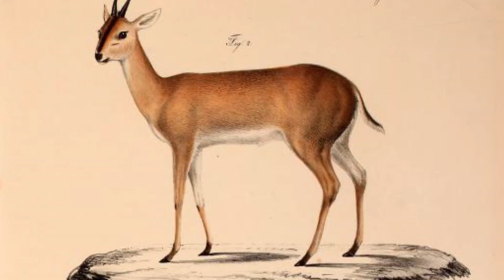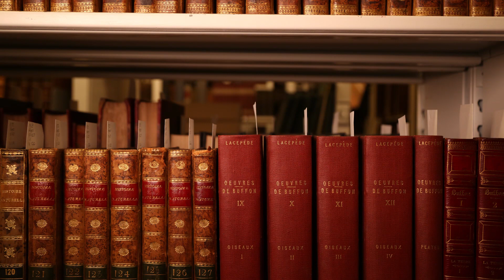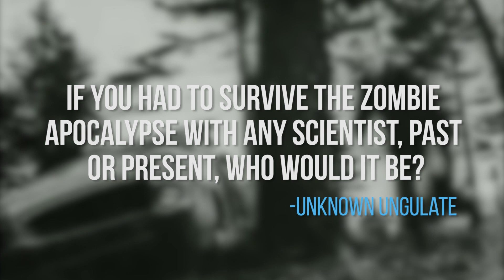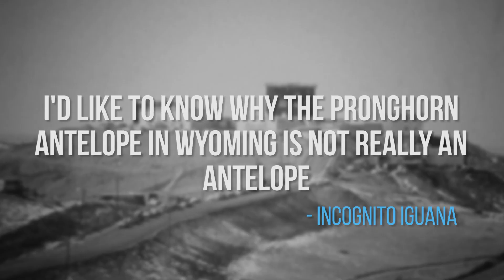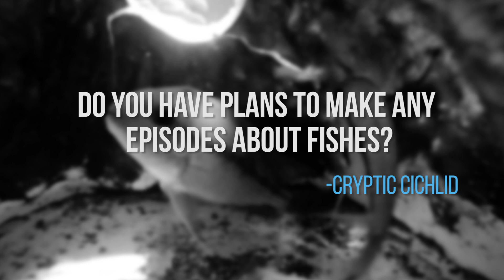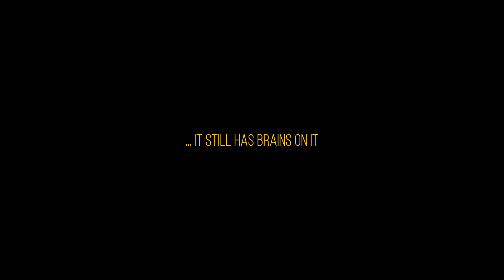Hotline Edition | Ask Emily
Resources for yoooou!
Online library resources/old books that you can see ONLINE FOR FREE!

Annual report. United States Geological and Geographical Survey of the Territories. 1st-12th, 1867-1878. 'Embracing Nebraska'

Rüppell, Eduard. 1835. Neue Wirbelthiere zu der Fauna von Abyssinien gehörig. Frankfurt am Main: S. Schmerber.
Description and classification of animals from Ethiopia.

Instagram.com/egraslie
Twitters: @ehmee

Producer, Writer, Creator, Host:
Emily Graslie

Director, Camera, Sound:
Brandon Brungard

Editor, Graphics, Sound:
Sheheryar Ahsan

And made possible with help from the Harris Family Foundation.